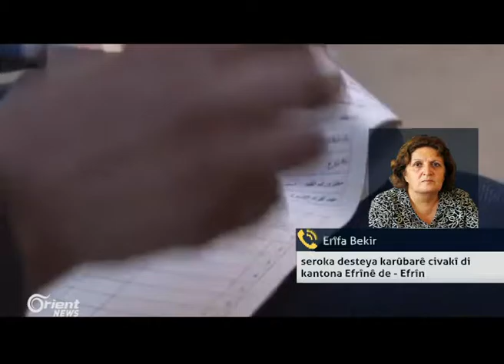Erîfa Bekir - seroka desteya karûbarê civakî di kantona Efrînê de - Efrîn